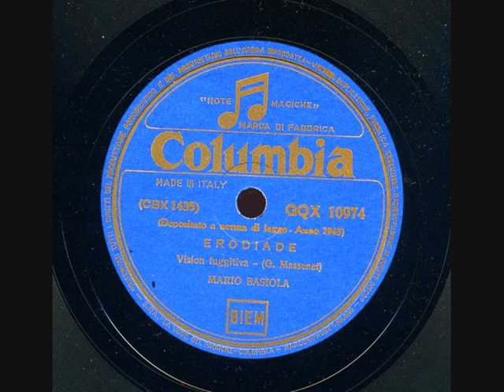Mario Basola Hérodiade Vision Fugitive en italien Columbia GQX 10074